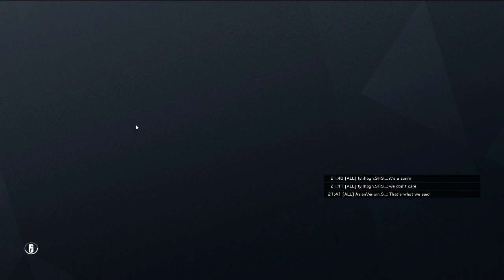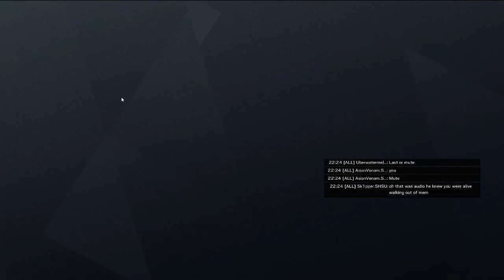CollegiateR6 Scrim #2 Electric Boogaloo (vs San Diego State)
A practice scrimmage for CollegiateR6 Season 6. Scrimmage is against San Diego State University.

Watch matches live on Twitch, (usually) every Friday! And give me a follow to get notified!

"Lake George" - Will Rosati
"Lonely Troutman" - Will Rosati